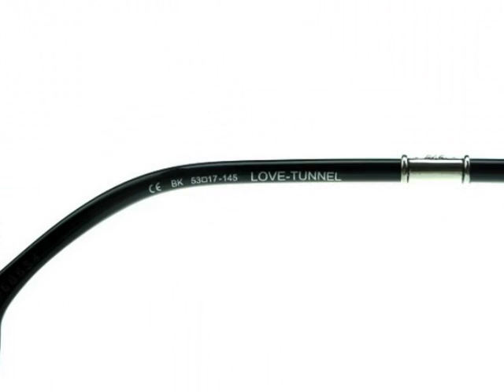Chrome Hearts LOVE TUNNEL BK Eyewear On Sale